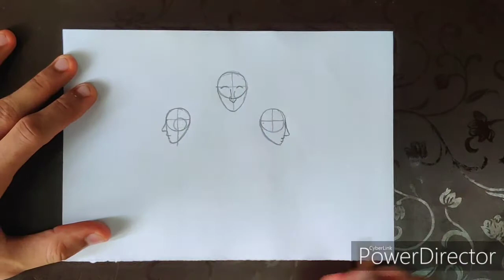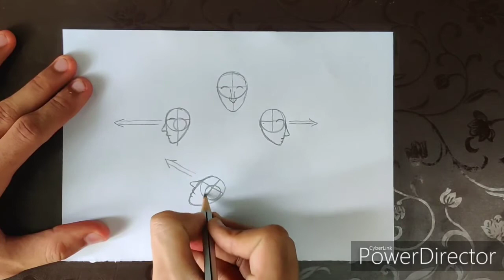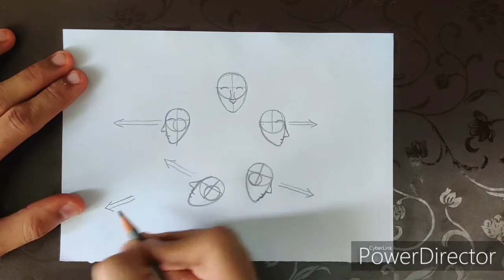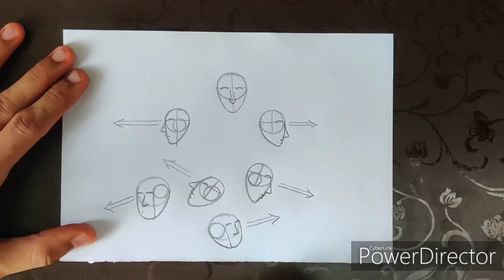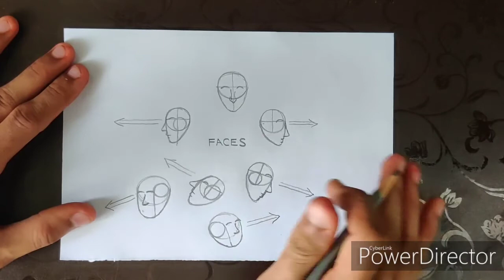How to draw faces at different angles for beginners?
here, I am teaching you the way to draw faces at different angles...